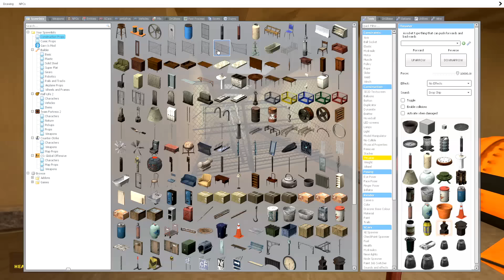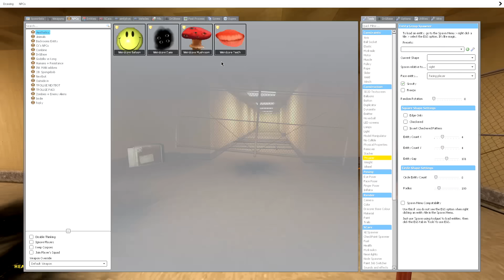DISTURBING BACKROOMS NPCS - Garry's mod Sandbox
Today, Frizky visits the BACKROOMS again! but he meets some really weird things there!